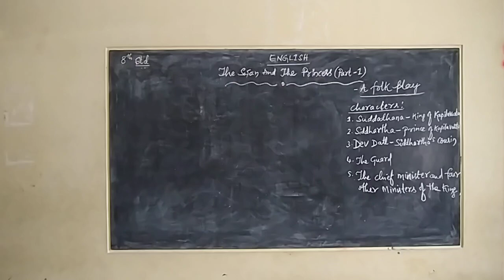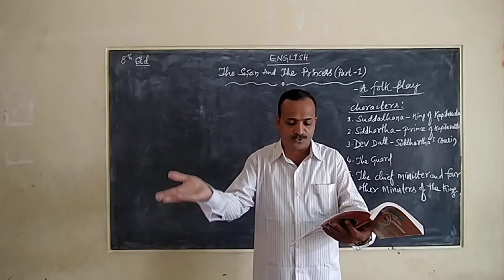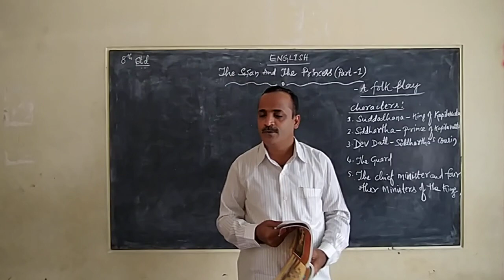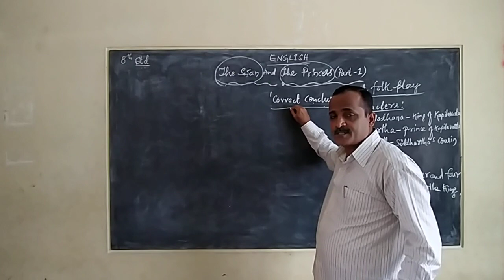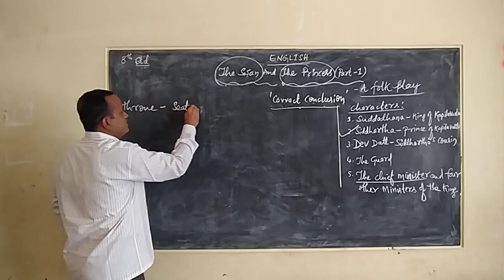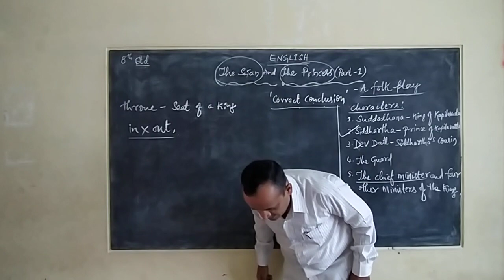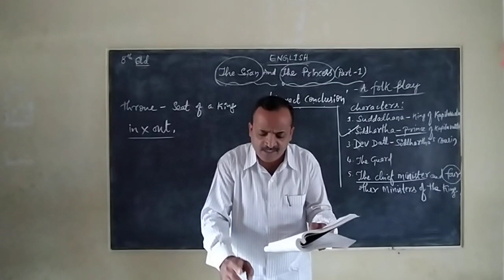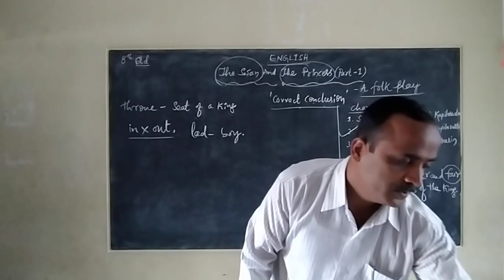The Swan and the Princess (Part-1)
8th Standard Second Language English